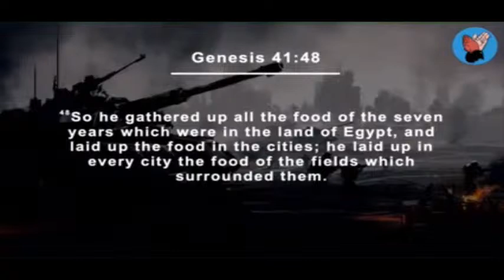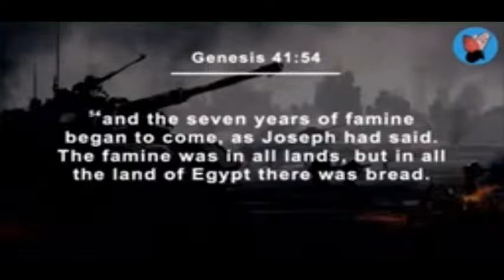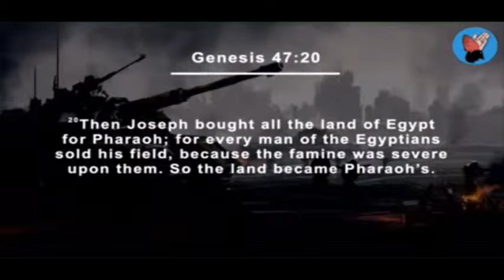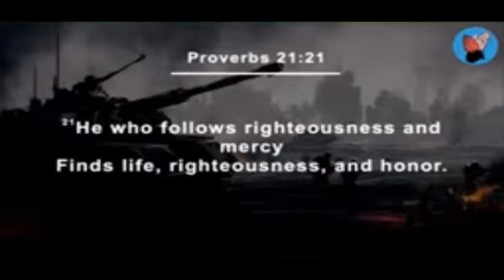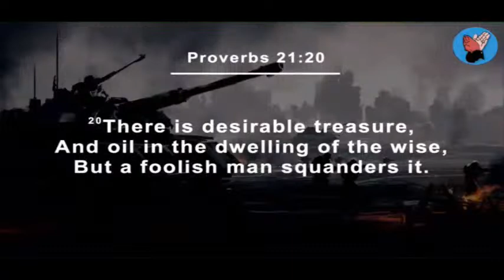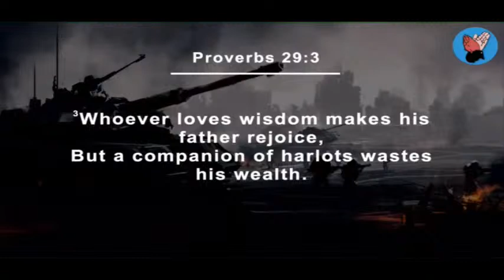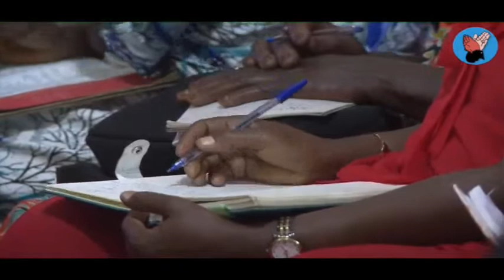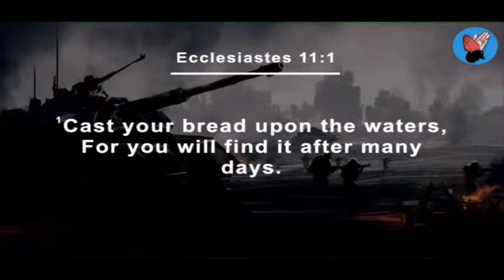𝐂𝐎𝐌𝐁𝐀𝐓 𝐖𝐎𝐑𝐊𝐄𝐑𝐒' 𝐒𝐄𝐌𝐈𝐍𝐀𝐑 | 𝐖𝐢𝐭𝐡 𝐃𝐫. 𝐉𝐨𝐬𝐞𝐩𝐡 𝐒𝐞𝐫𝐰𝐚𝐝𝐝𝐚